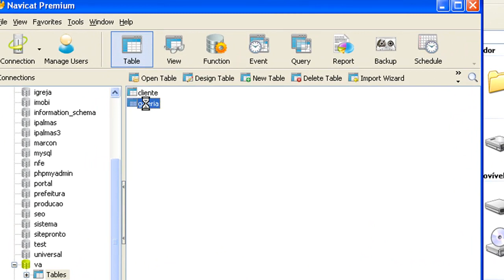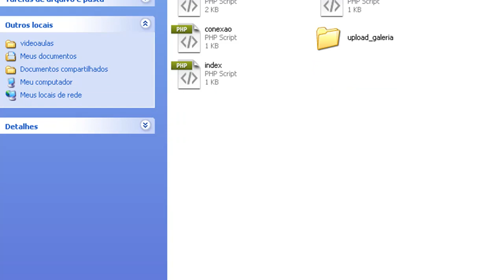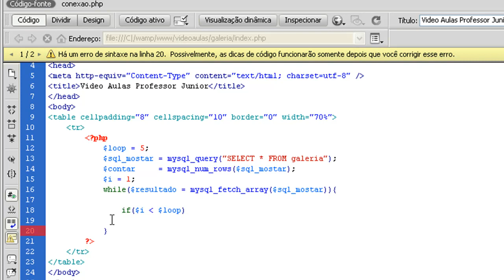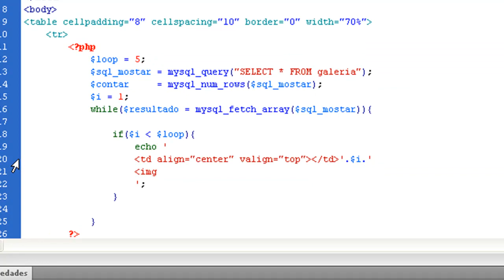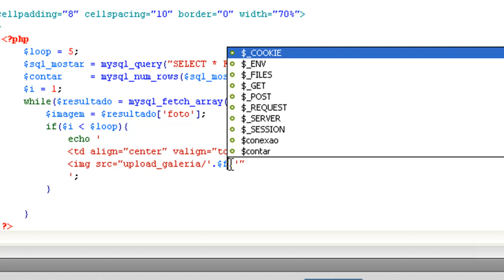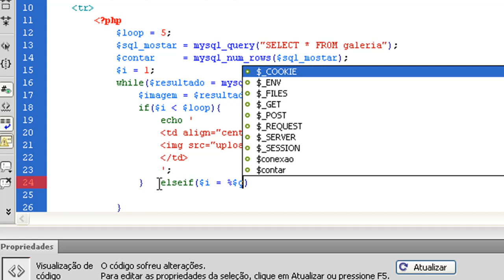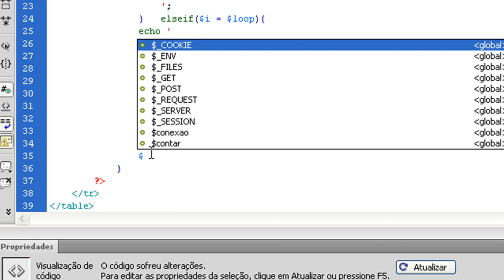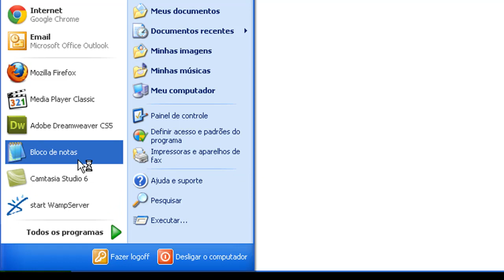Fazendo a Listagem de Galeria - Loop Horizontal.mp4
Marques Junior No FaceBook